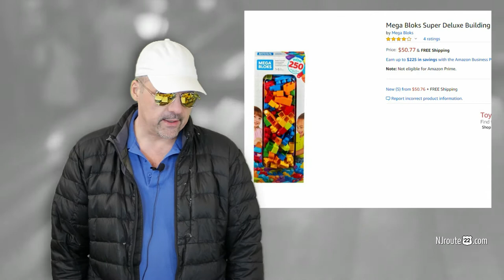NJ supermarket and retail news April 2020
What's happening at NJ Supermarkets like ShopRite and others this month? What are food manufacturers peddling to unsuspecting customers? What wordplay is in effect these days?